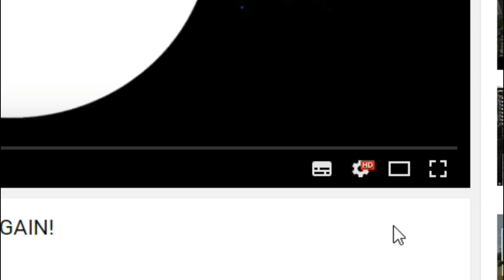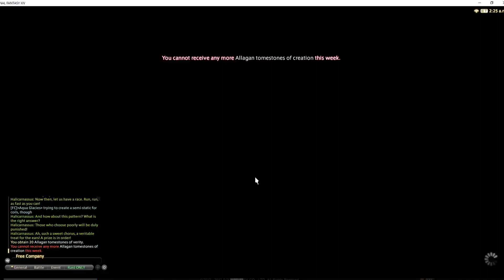[FFXIV] STORMBLOOD - DID LOLDRG GET MORE COMPLICATED?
Hey guys! Here are my impressions on the dragoon job! Enjoy!